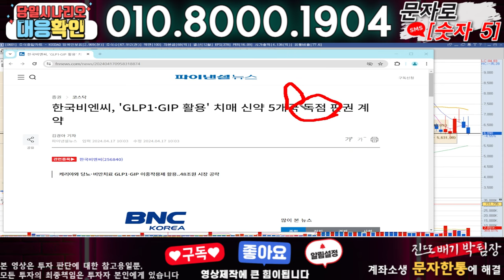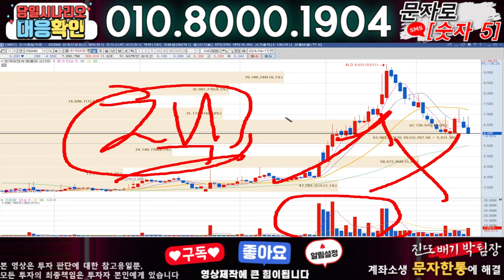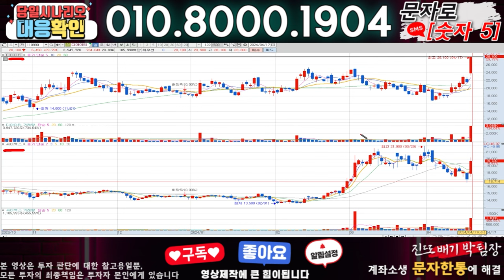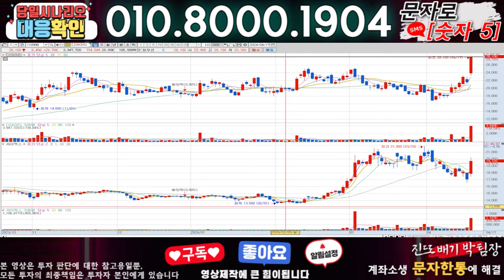한국비엔씨 ) 3분전 기습속보-공식입장발표!! 무슨일인가?